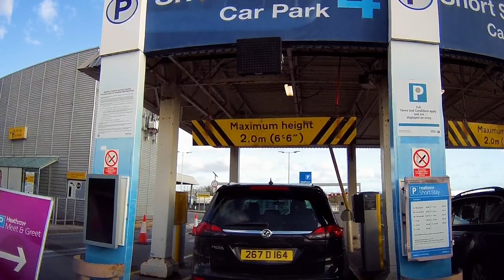Heathrow Airport Terminal 4, M25 21/03/2023.